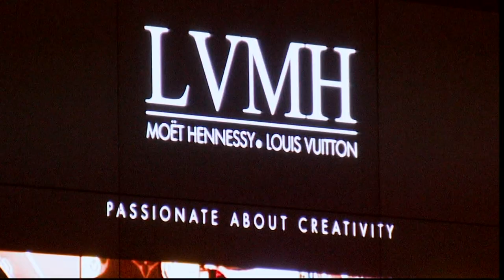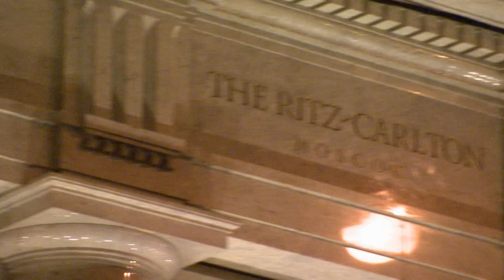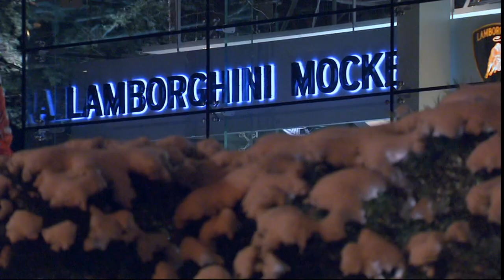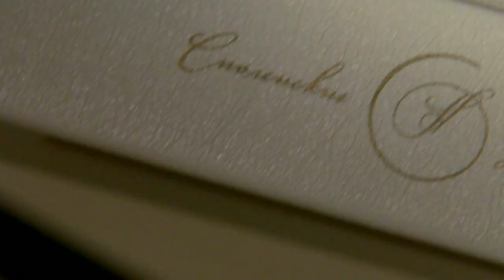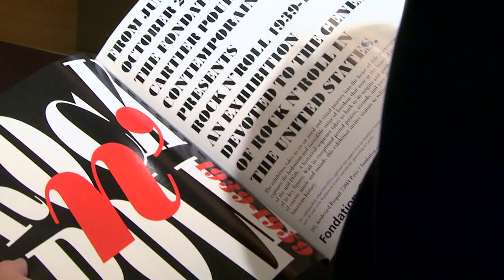The New Moscow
Moscow has today become the byword for enterprise, success, exclusivity and energy. How has this economic and ideological sea-change affected the traditions, customs and memories of a city that lived under the heel of a strict regime? In this film, we talk to leading figures about how the past has moulded and shaped Russia, and how it continues to change.